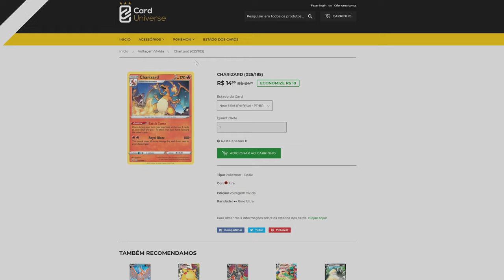DATA DA PRIMEIRA DLC CONFIRMADA EM ASSASSIN'S CREED VALHALLA!!!!!! [ 4K ]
Fala Fiotes!
Como estão?
A primeira expansão de Assassin's Creed Valhalla ganhou sua data oficial de lançamento!

Kallil Augusto